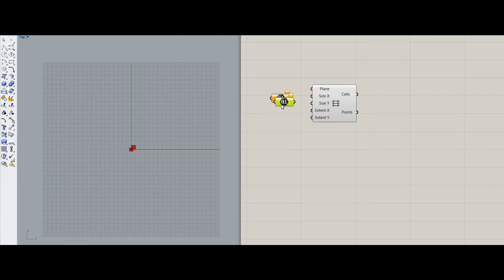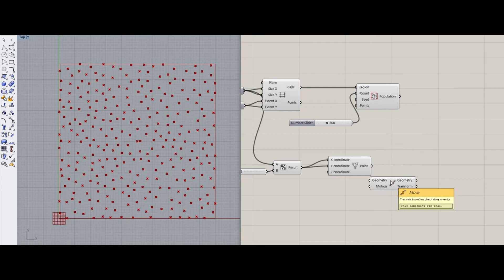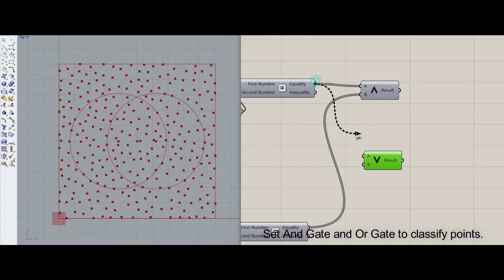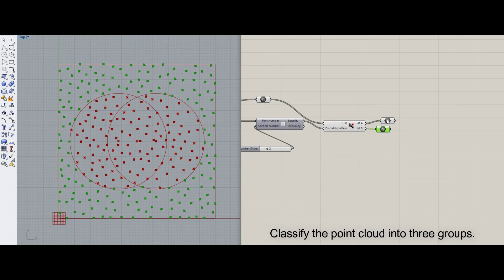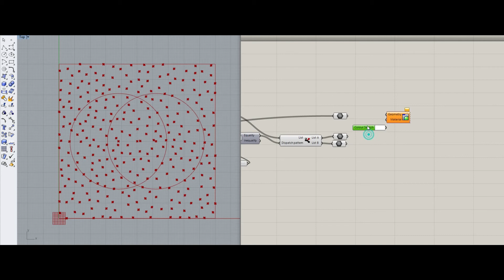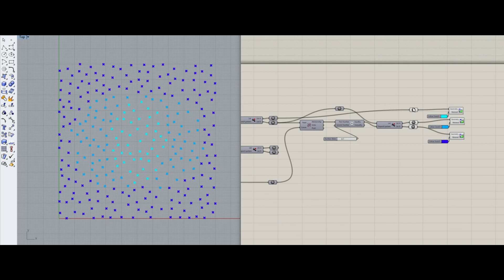Grasshopper Tips | How to use And-Or Gate.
This video is tutorial of learning how to use And-Gate and Or-Gate in GH.